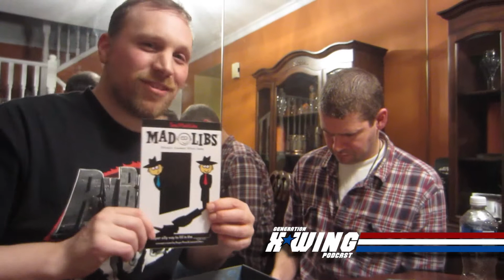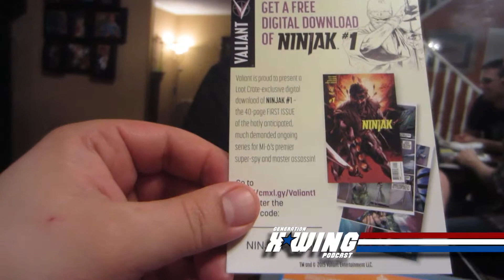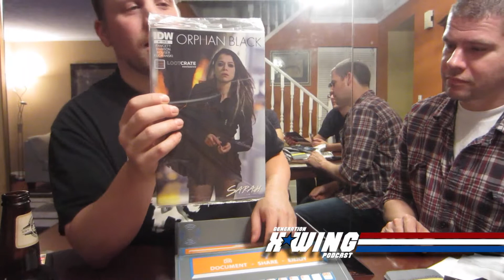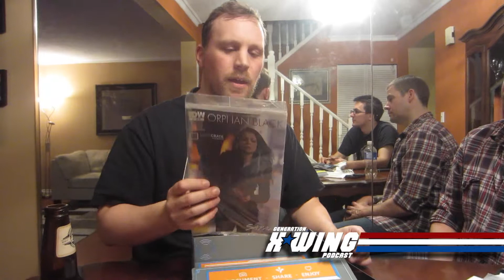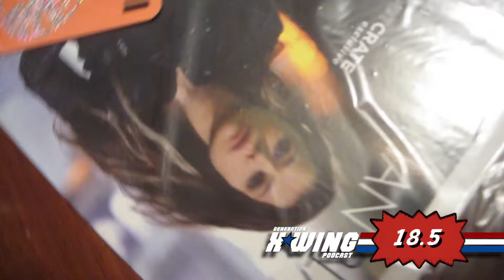Generation XWing Podcast LootCrate Unboxing Video 2 - March "Spy Month"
GXW gets their second box from LOOTCRATE and start gleefully exploring the contents inside!! What did they like? What did they hate? what was "meh"??